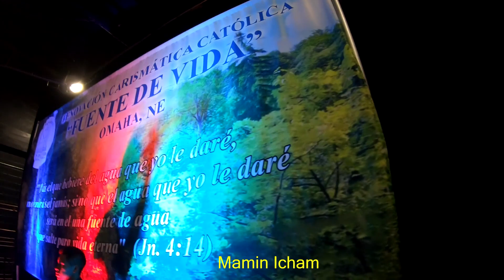Grupo Nazareno des deomaha